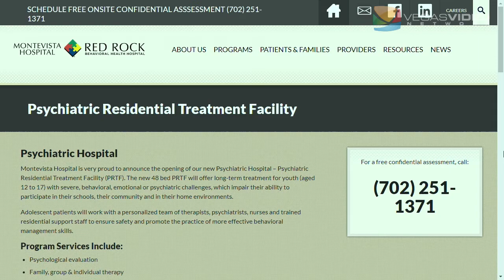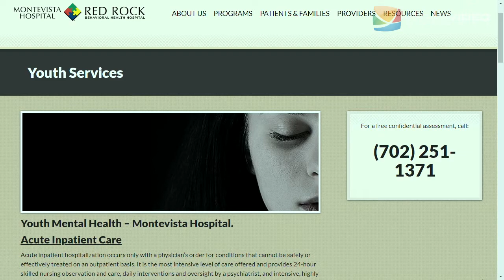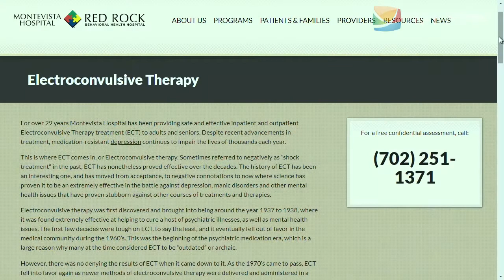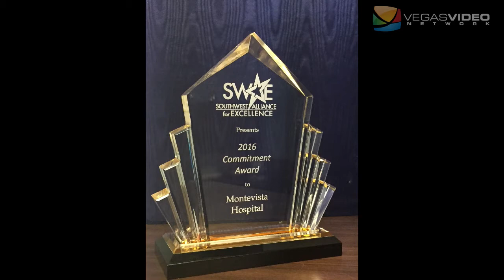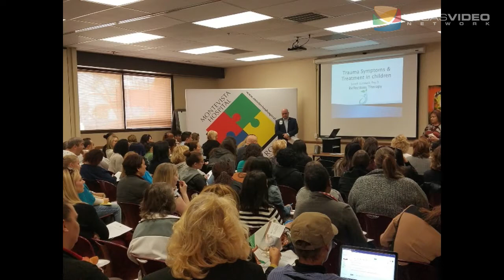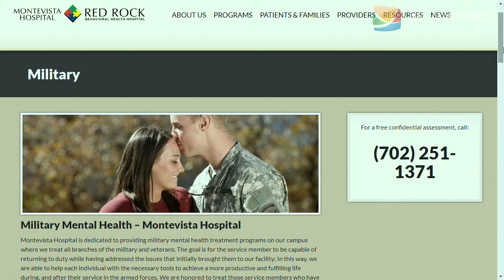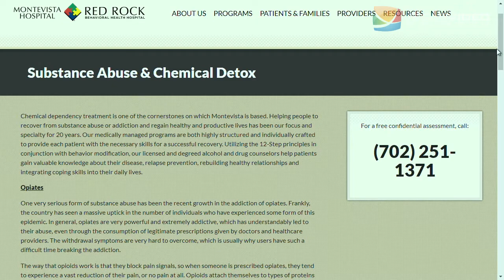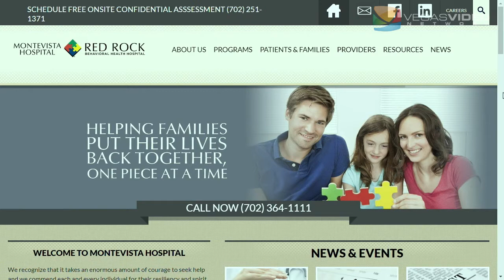Behavioral Health Services of Montevista Hospital - IM #030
Montevista Hospital is an acute behavioral health hospital serving children, adolescents, adults and seniors located in Las Vegas, NV.  Joining Doug is Montevista Hospital CEO Charlene Arnett and Medical Director Faisal Suba, MD.